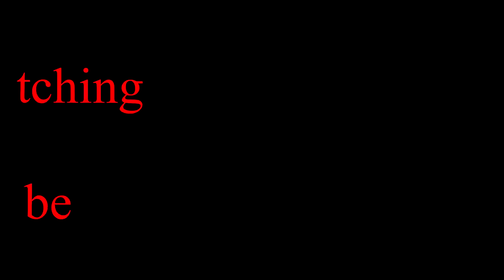Easy Pork Meatballs Filipino-style Recipe (Pinoy Bola-bola)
Bisaya version of cooking Pork Meatballs..easy and quick step.